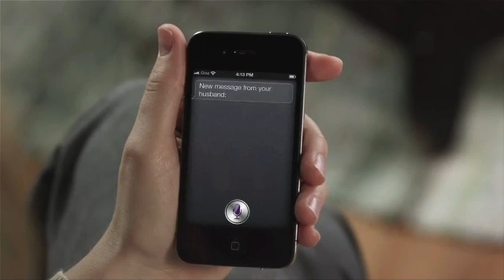Siri... the Most Amazing iPhone Yet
See how technology can help (or hinder) your relationships.